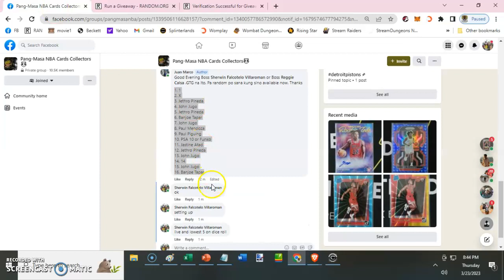JM DRAFT 18